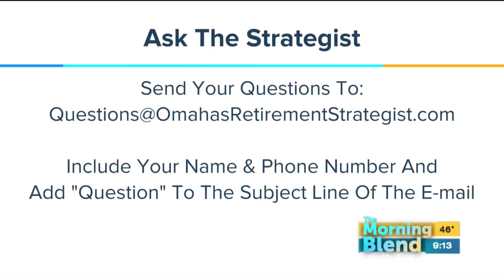D. Bryant Retirement Strategies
Donald Trump's election is already having an impact on the stock market.  What can we expect as his term in the White House nears?